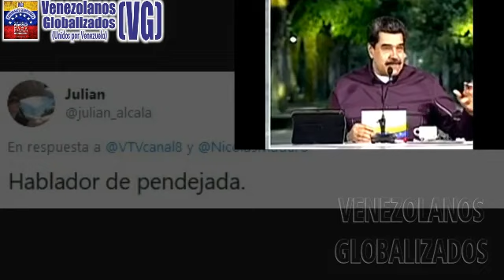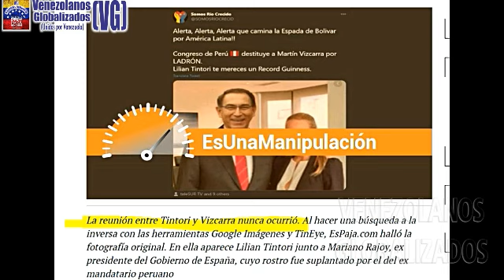MADURO SE ΒURLΑ DE LILIAN TINTORI POR UNA FΟTO, PERO ES UN ΜΟΝTΑJΕ CHAVISΤA